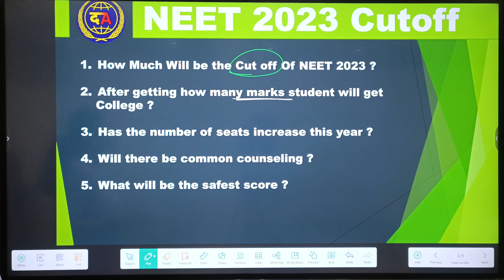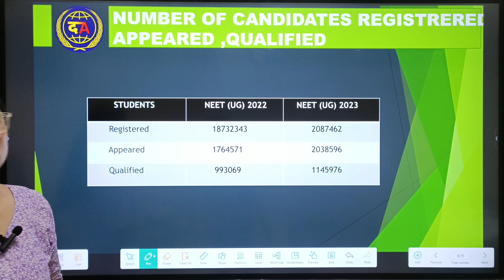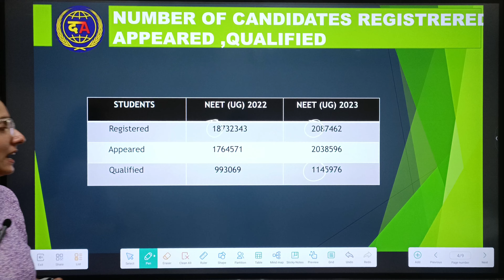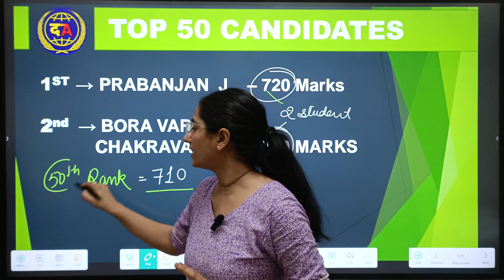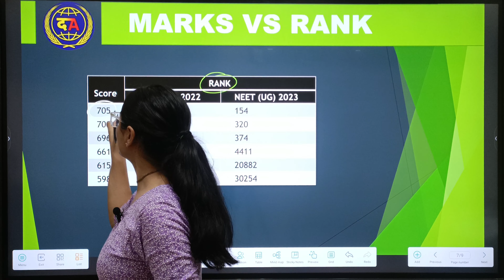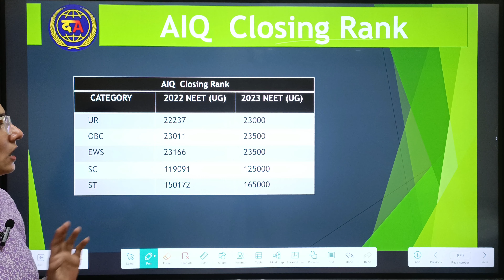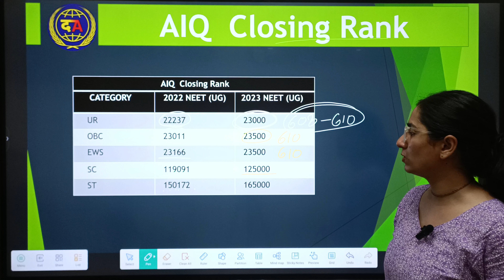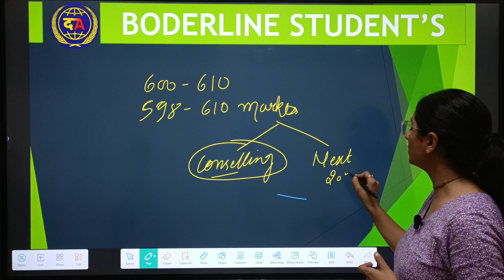NEET CUTOFF 2023 | Explained By Dr. Priyanka Mam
THANKYOU